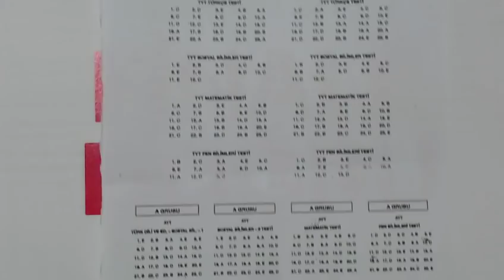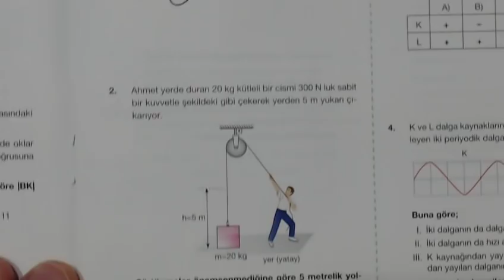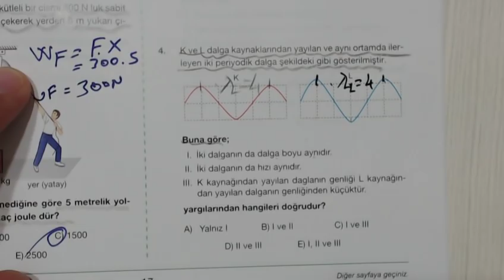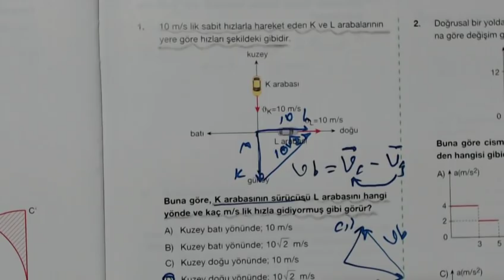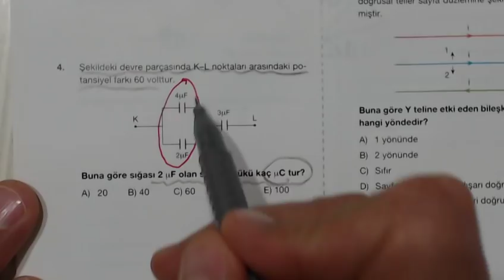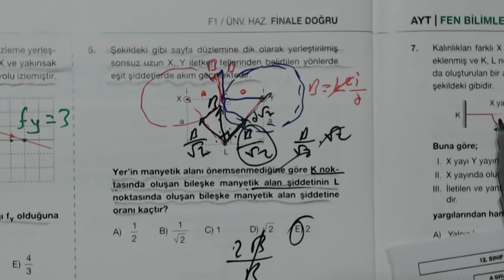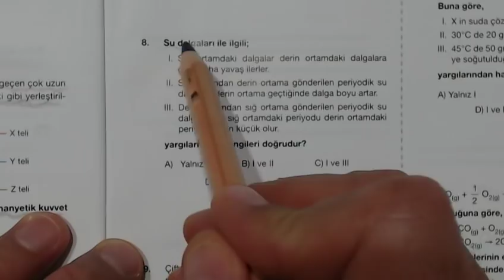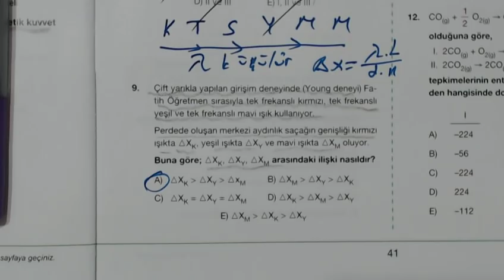Finale Doğru 6 deneme Sınavı Fizik Soru Çözümleri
YKS TYT AYT ÖABT Fizik Soru Çözümleri Deneme ve Tarama Sınavları Fizik Soru Pratik Çözümler. Son Fizik Bükücü Fizik çözer metin çözer modern fizikolik youtube kanalında çözmeye devam ediyor